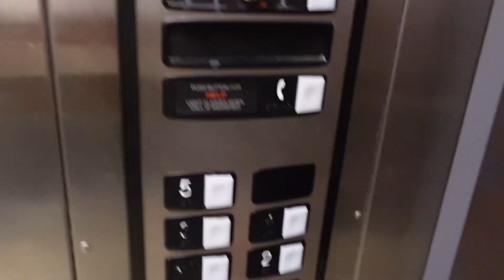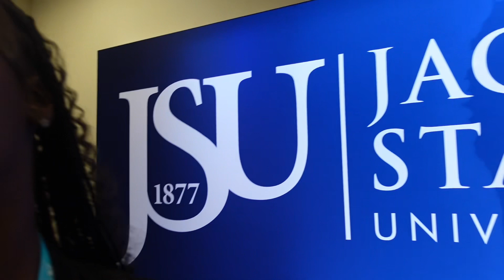JSU MOVE IN VLOG~ [TRAVEL § FOOD § SHOPPING § ORIENTATION]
THIS VIDEO OWNS NO COPYRIGHT ………

Hello, I hope y’all enjoyed💙💙💙 so glad to be able to begin a new journey with each of you✨✨✨✨✨